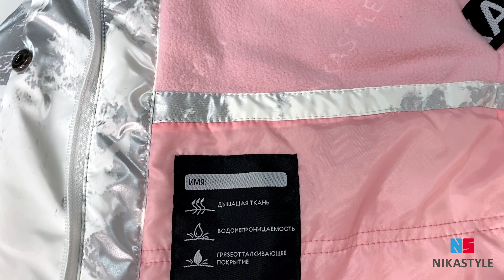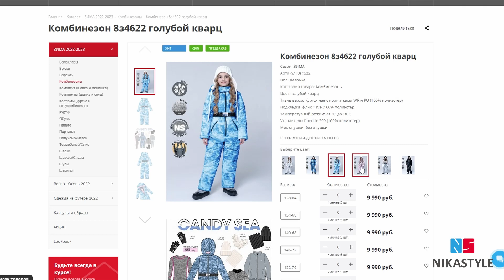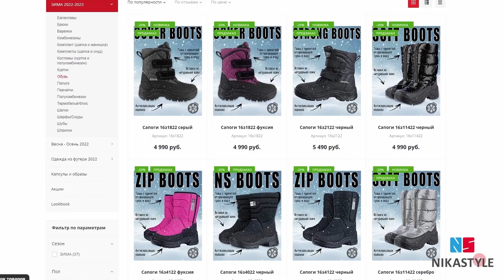Видео-обзор зимний костюм 7з5022/Коллекция ЗИМА 22/23